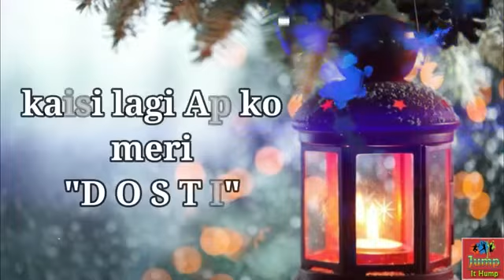Happy friendship day special status song